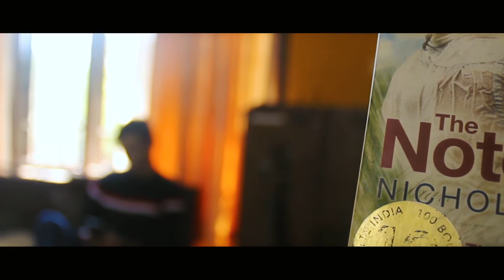Ramgopal Harikrishnan - Dive With Me [ Official Video ]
Direction : Ramgopal Harikrishnan

Music , Lyrics & Orchestration : Ramgopal Harikrishnan

Programming, Mixing & Mastering : Ramgopal Harikrishnan

Lyrics

Verse :

To move up above this state
Don't know how I should say
I don't know if there's a way
Well I just can't explain
I know it's a leap of faith

Pre Chorus :

Is life worth if
We don't make it count
To be at our happiest
In my days that count
You're with me throughout

Chorus :

So I'm willing to swim
The deepest of seas
If you're ready to dive with me
Even when days are so dim
There will always be peace
Cause we can
Find a way through
So dive with me too

Verse :

Now I know we're both afraid
Doubting we'll be dismayed
You're thinking this should delay
You say now's just not okay
But no matter how late
You're just so worth the wait

Pre Chorus :

Cause life ain't  worth if